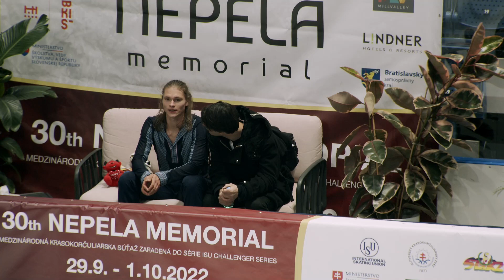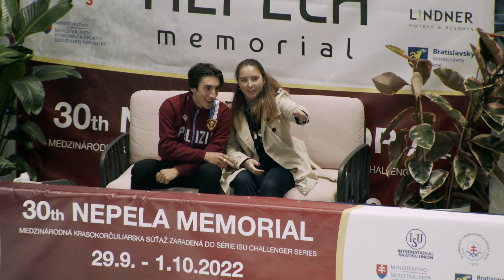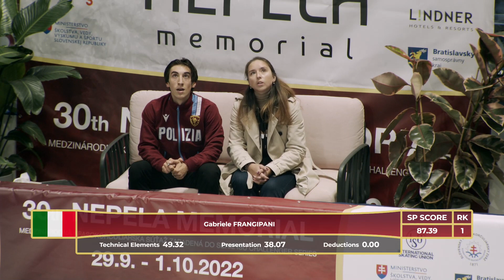Gabriele Frangipani 2022 Ondrej Nepela Memorial SP